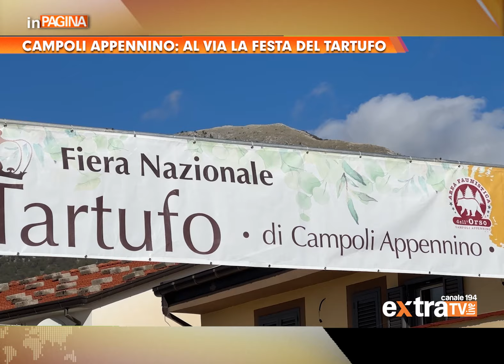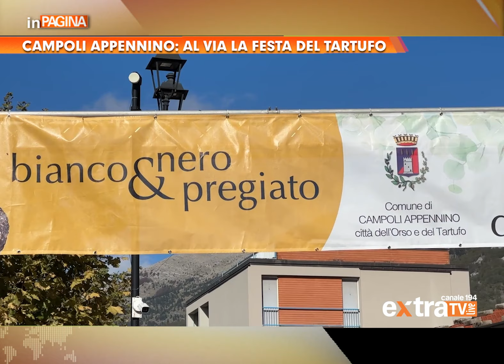Campoli Appennino: 36esima edizione della Festa del Tartufo